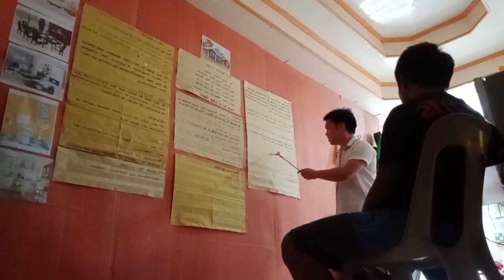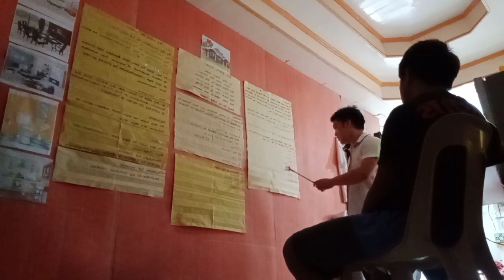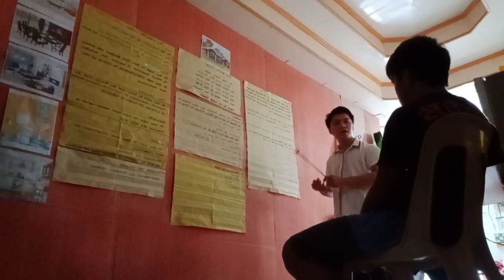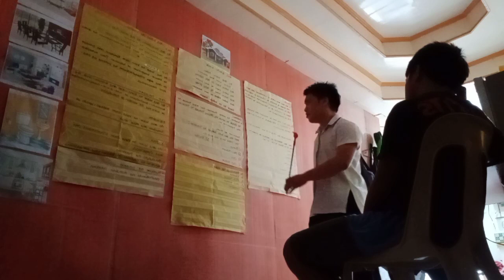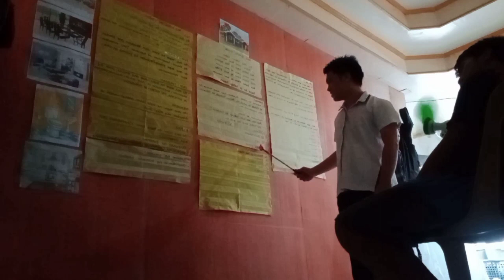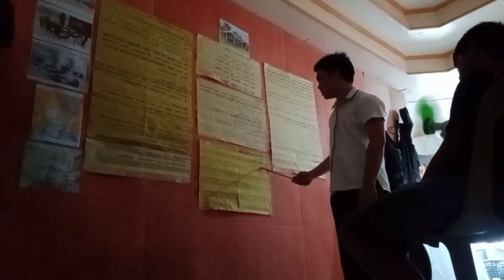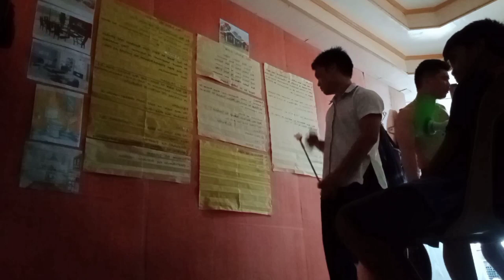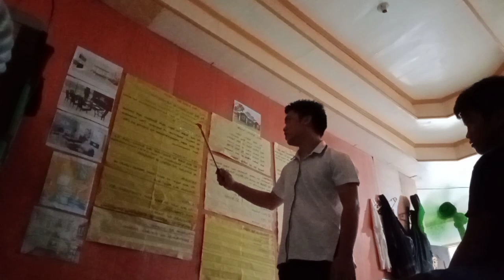MADON JOEY B.BEED 1ST YEAR EDUC 104 DEMO TEACHING